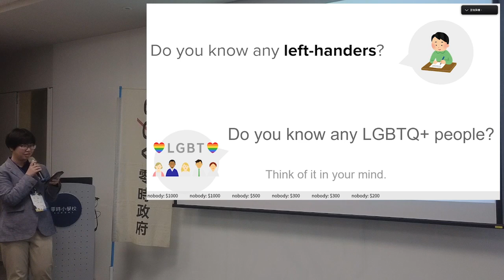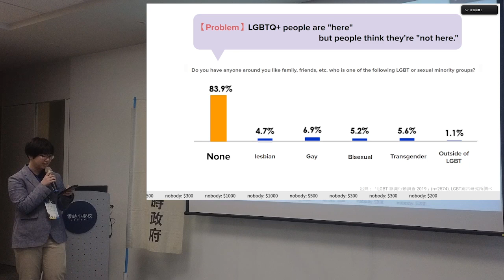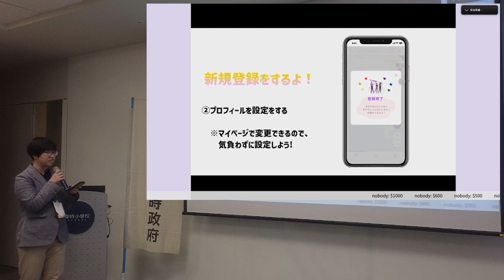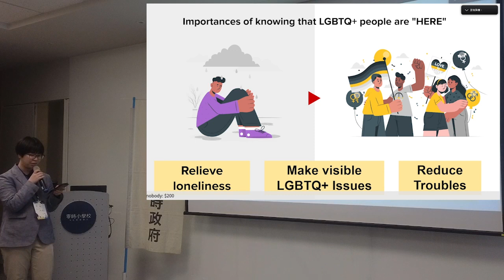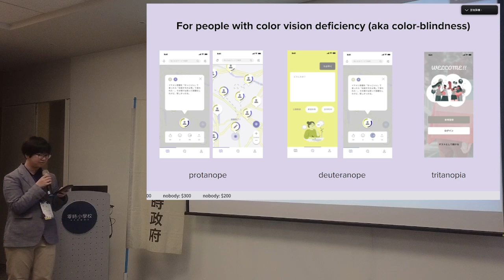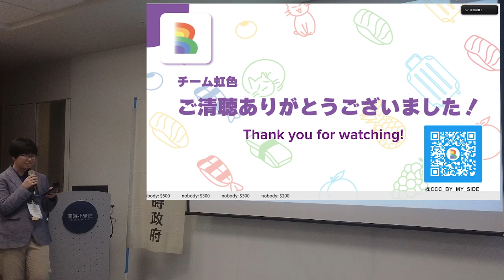g0vtw hackath61n — Civictech Challenge Cup U-22 — チーム虹色 ／ LGBTQ Community Visualization App 2021 fin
g0vtw hackath61n — Civictech Challenge Cup U-22 — チーム虹色 ／ LGBTQ Community Visualization App (2021 finalists)

g0vtw hackath61n — 公民科技挑戰盃 U-22 — チーム虹色 ／ LGBTQ 可視化社群 APP